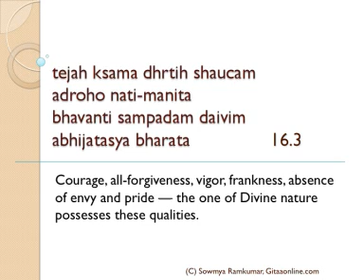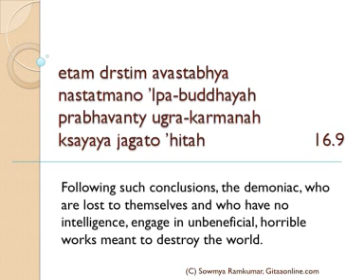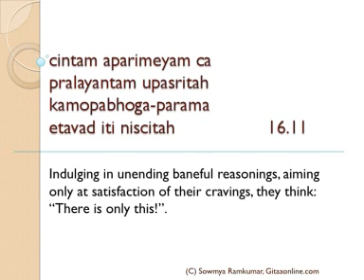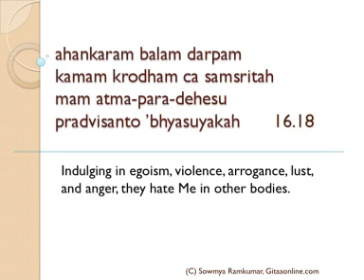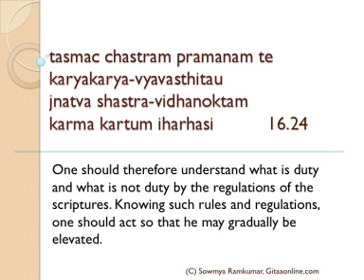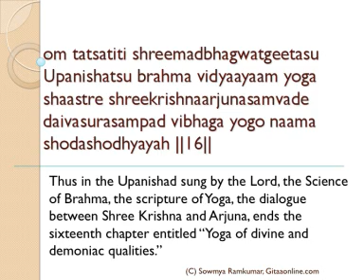Gitaaonline Learn to Chant 16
Bhagavad Gita - Learn to Chant Chapter 16 with English text and Meanings.